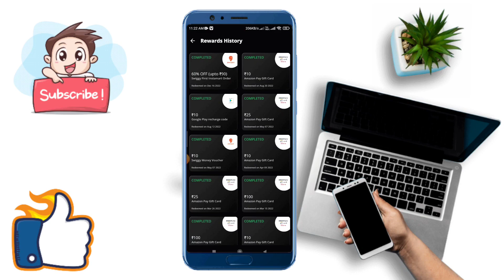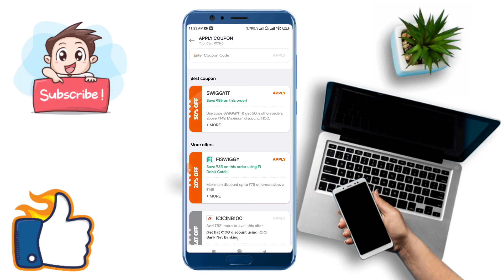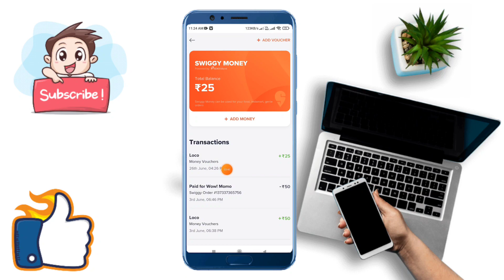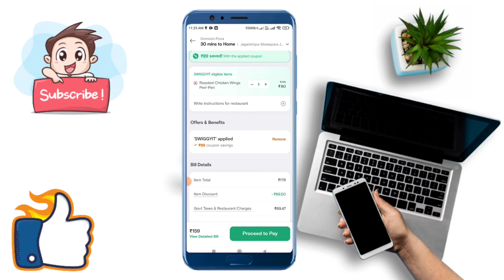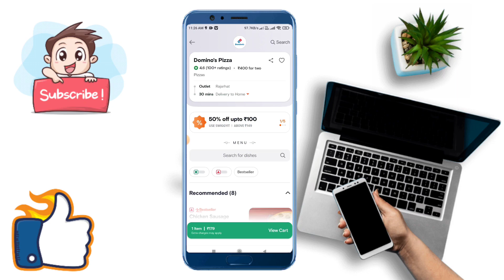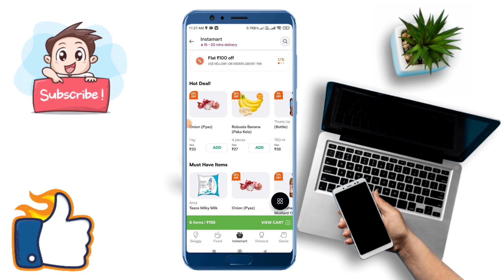How to use Loco New Swiggy Voucher || How to Use Swiggy Voucher Code in Loco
how to use swiggy voucher code

how to use swiggy voucher with secret code

how to use swiggy voucher in loco

how to use swiggy voucher with pin

how to use swiggy coupon code

how to redeem swiggy voucher

how to use swiggy coupon in amazon

how to use flipkart swiggy voucher

how to use swiggy gift voucher in tamil

how to use paytm swiggy voucher

swiggy voucher how to use

how to use swiggy gift voucher

how to redeem swiggy gift voucher

swiggy gift voucher redeem

how to add swiggy voucher

swiggy referral code

how to loco swiggy first food order voucher

how to use loco swiggy voucher

how to use swiggy discount voucher

loco new swiggy voucher

how to loco new swiggy voucher